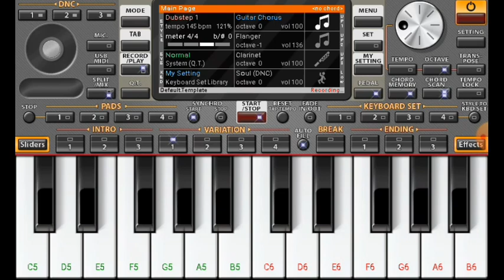Isare teri karti nigah song piano cover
isare teri krti nigah